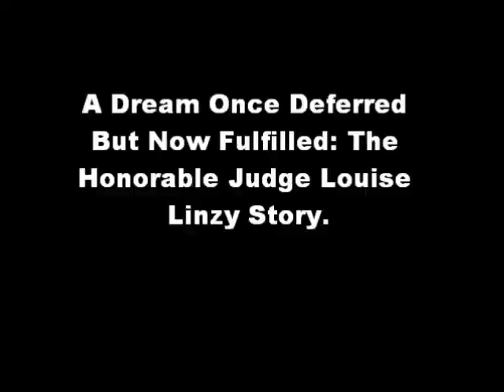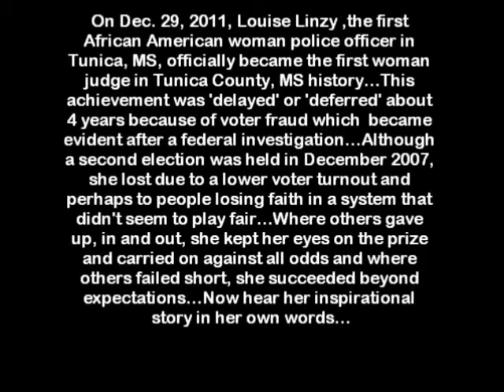W.E. A.L.L. B.E. Somebody: The Honorable Judge Louise Linzy Story.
A Dream Once Deferred But Now Fulfilled: The Honorable Judge Louise Linzy Story.~12/30/2011